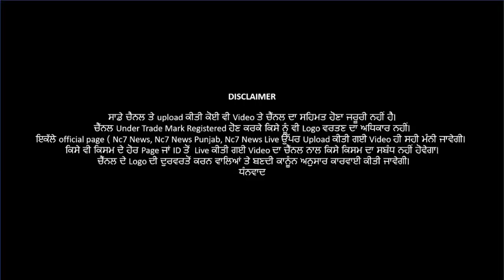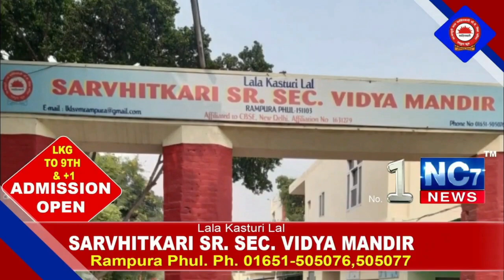8 March 2021 | Today Hukamnama | Darbar Sahib | Amritsar | Nc7 News | Aaj da Hukamnama